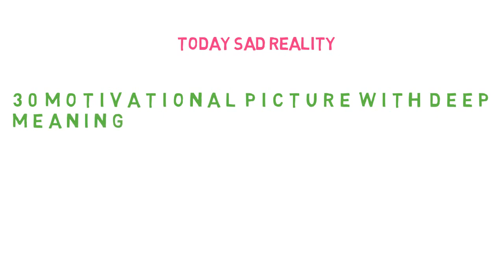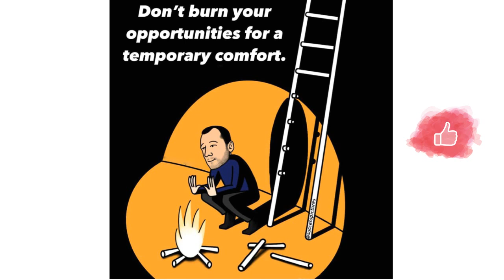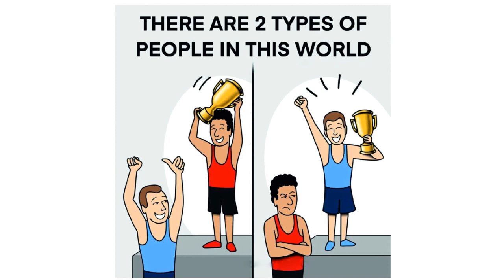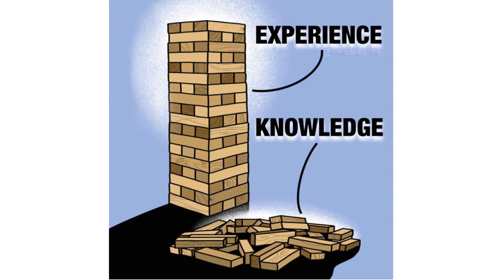Today sad reality, / part 2 /, one picture million words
Hello gay's

Today topic is / today sad reality /

Motivational pictures part 2

The picture meaning can change your life